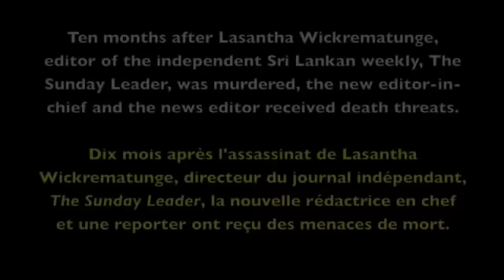Sri Lanka Makes Journalism an Act of Terrorism